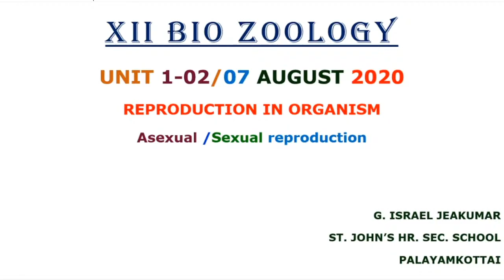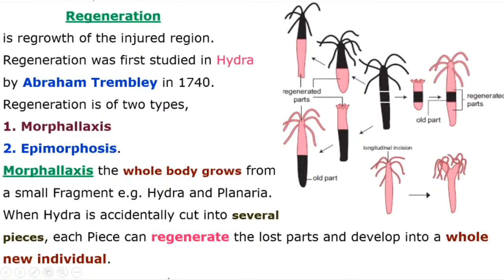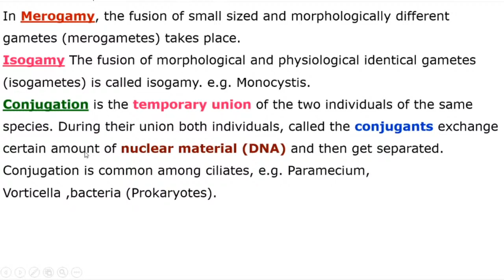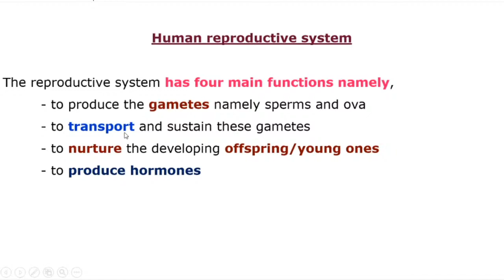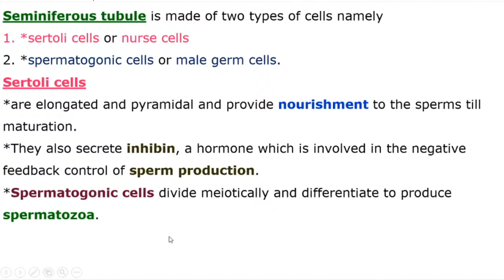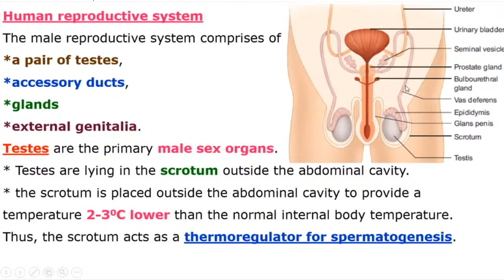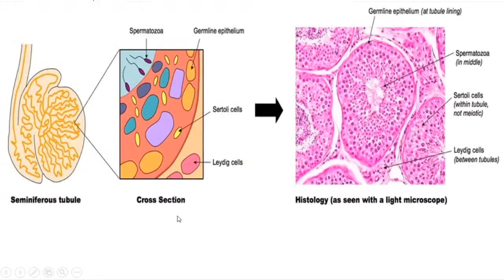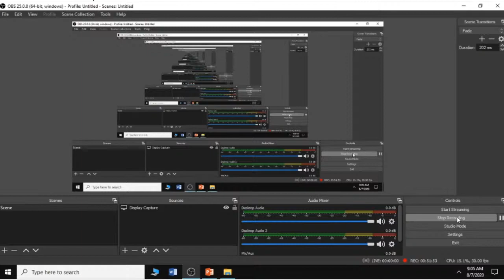Copy of XII Biology Online class 07-08-2020